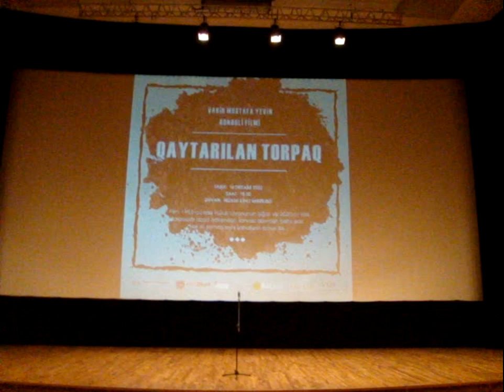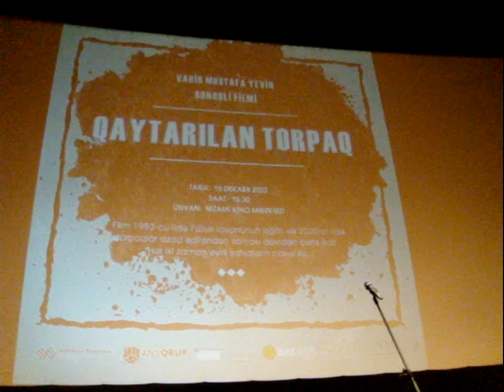Vahid Mustafayevin "Qaytarılan torpaq" filminin premyerası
Maraq TV Azerbaycan-nın təqdimatında daha bir maraqlı videonu diqqətinizə çatdırırıq.